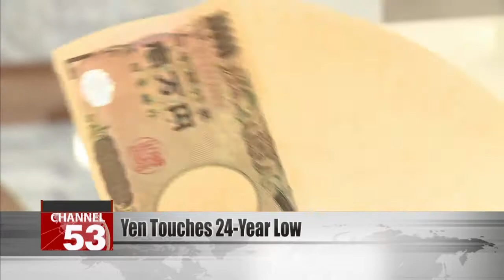Yen slumps to 24-year low against Taiwan unit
Japan''s currency has slipped to 0.2393 versus the New Taiwan dollar. That marks its weakest point in 24 years. Analysts say now is a good time to stock up on yen, because travel restrictions to Japan could ease this July.

The yen has fallen due to the Bank of Japan''s easy-money policy, which has weakened the currency by increasing the amount in circulation. Although it''s a good time to buy yen if you need it, analysts say it might be too soon for traders to enter the market to make a profit.